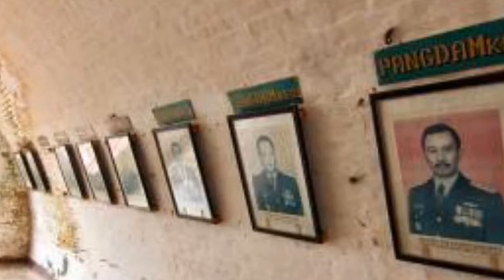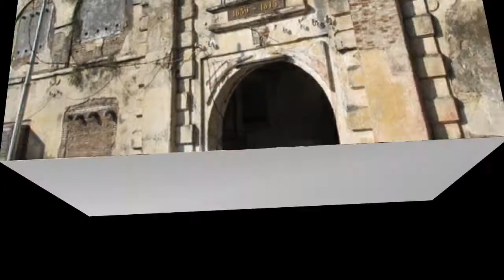Van Den Bosch Castle in Ngawi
Van Den Bosch Castle in Ngawi is a bastion of the Dutch East Indies government which was once the center of trade and shipping coordination in East Java.

The 165 meter x 80 meter fortress built in 1845 was deliberately built lower than the surrounding land, so that the surrounding residents call it Pendem Castle.

Given the fortress was once occupied by 250 Dutch troops under the command of Johannes Van Den Bosch who fought against the citizens of Ngawi, no wonder if many mystery stories that enveloped Pendem Fort.

Historical story as well as heresy of this castle made many tourists interested to visit. Vice Regent of Ngawi Ony Anwar Harsono said that Pendem Fort has potential to be a national cultural heritage.

It has even been submitted to Assistant Deputy of Tourism Culture Tourism Development Destination (Kemenpar) Lokot Ahmad Enda recently.

"Pemkab Ngawi will continue to encourage efforts to develop local tourism destinations, including Fort Pendem Need support from all parties including the central government to revitalize Fort Pendem and make it a cultural heritage